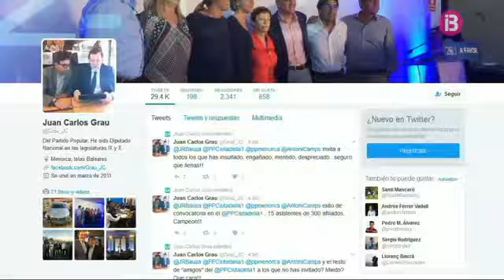L’exdiputat del PP Joan Carles Grau ataca Bauzá des de twitter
Els seus tweets contra l'aspirant a la presidència del PP balear, José Ramón Bauzá, han incendiat Twitter. L'exdiputat del PP per Menorca, Joan Carles Grau, ha revolucionat les xarxes socials amb tot un seguit de durs missatges contra l'expresident del PP balear, amb motiu de la presència recent de Bauzá a Menorca -el cap de setmana passat-, per promoure la seva candidatura a la presidència del partit. Grau es mostra irònic sobre l'èxit de la convocatòria a Ciutadella i acusa Bauzá d'haver insultat, enganat i menyspreat molts militants. L'exdiputat menorquí no ha volgut fer declaracions a IB3. No vol parlar de la polèmica, diu, perquè es tracta d'un tema personal.